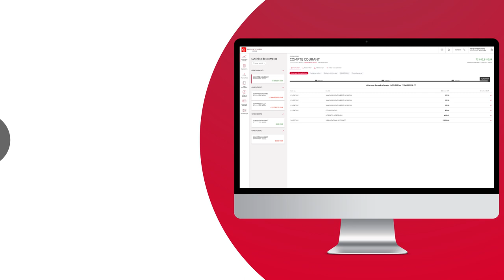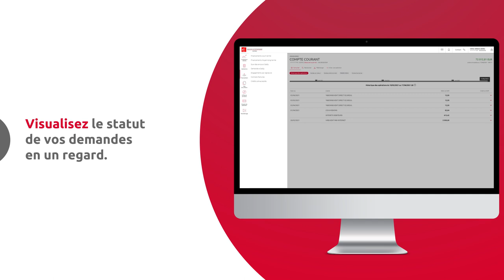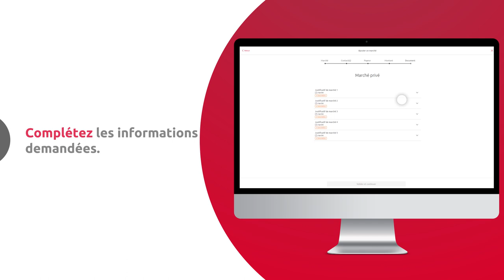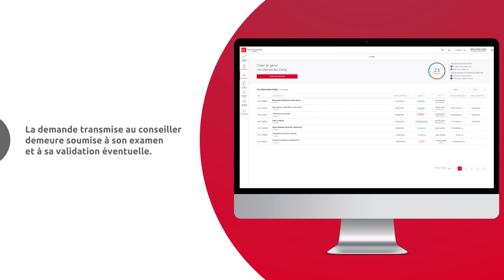[PRO Web] Comment utiliser le service e-Dailly ?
Saviez-vous que vous pouvez à tout moment et en toute autonomie réaliser vos opérations Dailly ?
Un nouveau service fluide, rapide et sécurisé est disponible sur votre espace habituel à partir de l'onglet "Opérations".